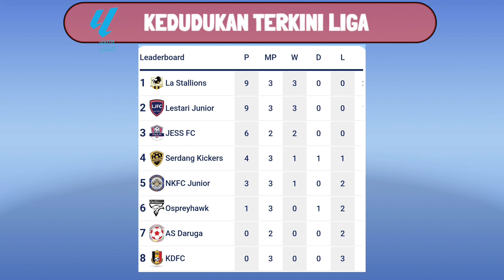U14 |LESTARI JUNIOR vs SERDANG KICKERS | DIV- 1| LA LIGA LEAGUE 2024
► Follow on Tiktok:    / lestarijuniorfc  ​
► Like on Facebook:    / lestarijunio.  ​.